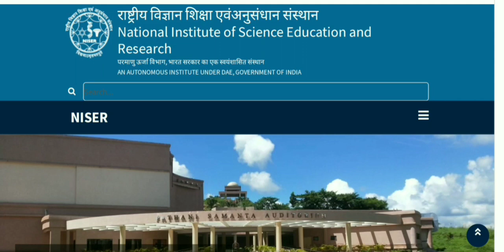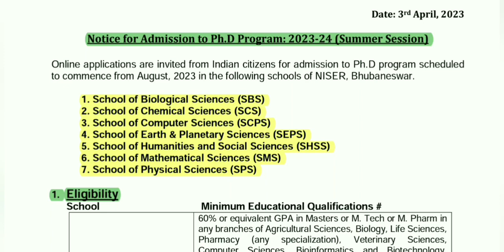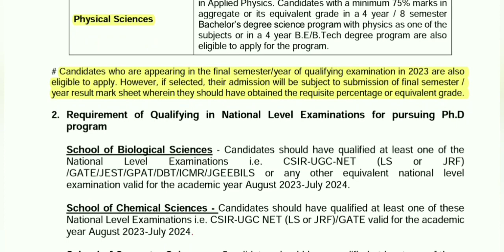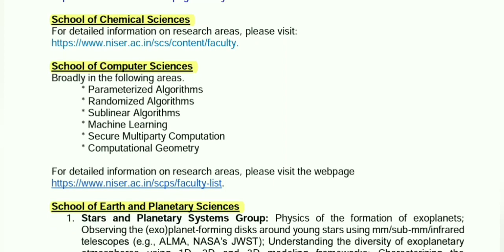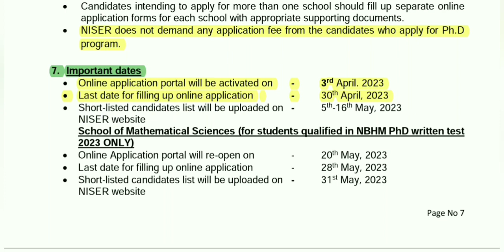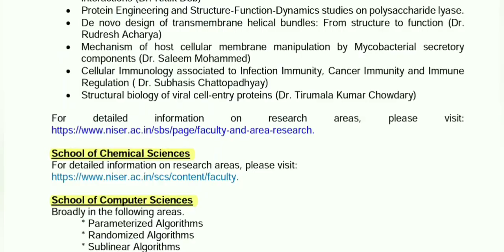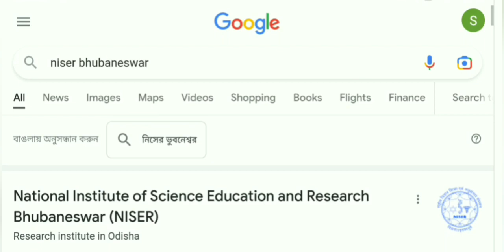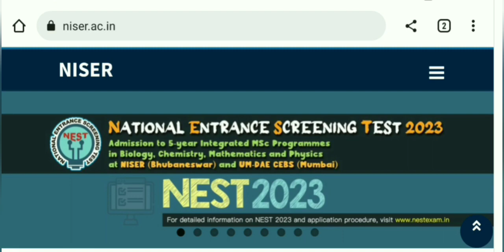PhD Admission 2023 // NISER Bhubaneswar // Odisha